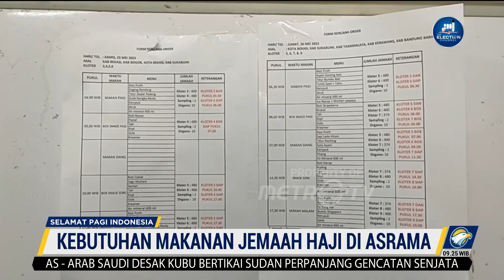Kebutuhan Makanan Jemaah Haji di Asrama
MetroTV, Guna menjaga kondisi kesehatan para jemaah, khususnya para lansia, dapur asrama Haji embarkasi Jakarta - bekasi menyajikan makanan yang memudahkan para lansia untuk mencerna dan tidak merangsang penyakit seperti rasa asin dan pedas yang berlebih.